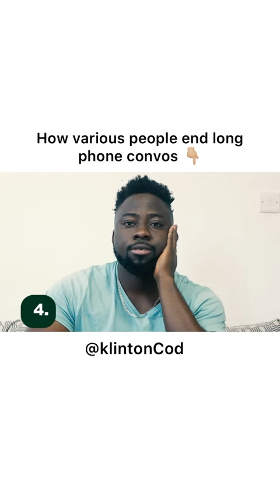How do you end long phone calls ..... Mine is no 2😄😄